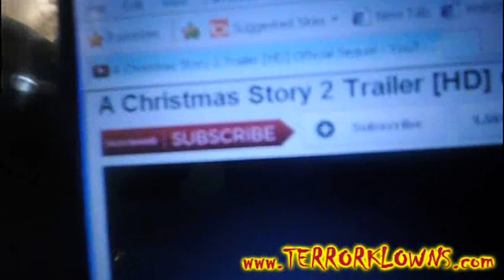A CHRISTMAS STORY 2 Trailer-REACTiON-ThePACT: (Day 18)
Get THE VAMPING here- Jordan Romni from COMICFIRE 7;

Celeb youtuber-DAVID SPATES Comic: Slade Vs. The TERRORKLOWNS #1

ALSO BUY TERRORKLOWNS #2- $.99

THE DARK STORIES-only $0.99 Cents

COMING IN 2012:

DEAD KLOWNS: Will be on MoonShot Comics
TERRORKLOWNS: The DARK Stories on Graphic.ly
More Horror comics on MYDIGITALCOMICS in 2012